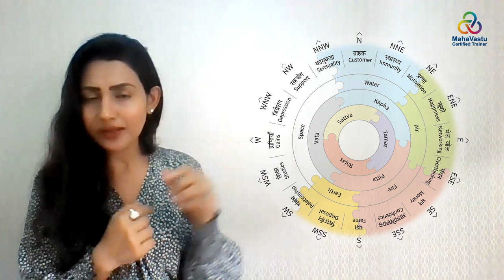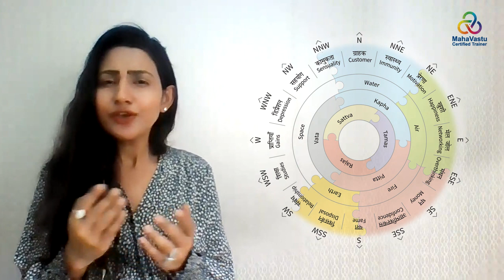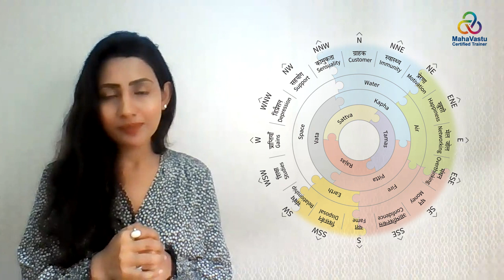How is MahaVastu Beneficial for a Happy Life | Acharya Shivani Gupta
How is vastu beneficial for a happy life

Dedicated intuitive Acharyas provide free advice as part of our collective Yogdaan Initiative every week for 4 hours to visitors on a first come first serve basis. This intuitive advice helps you eradicate pain.